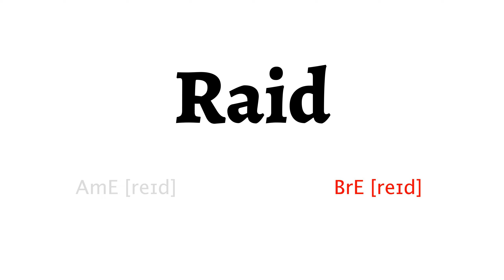How to Pronounce raid in American English and British English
Learn how to say raid with HowToPronounce Free Pronunciation Tutorials.

This video shows you how to pronounce raid correctly in American English and British English.